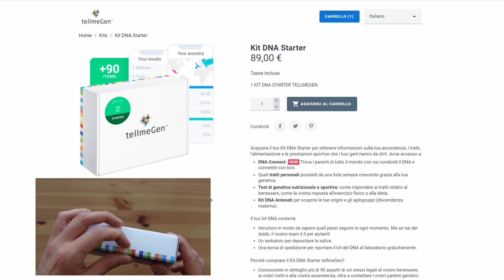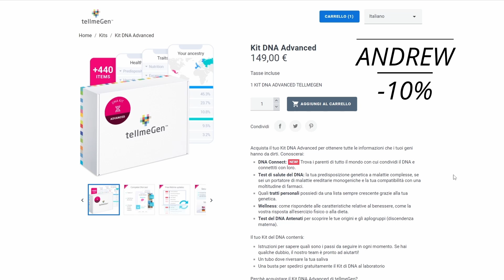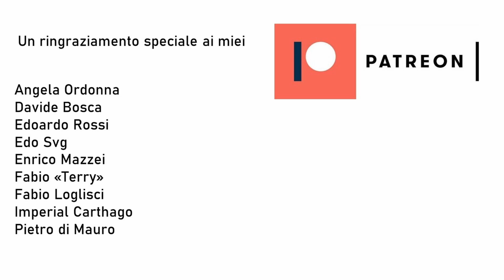STANNO PER ARRIVARE I PEZZI FORTI || MINI VLOG GENNAIO 2022 #11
Kit DNA Starter: ANDREWST
Kit DNA Advanced: ANDREW
Non volete perdervi più nessuna novità? Segumi sui social!

00:00 Pausa prima delle nuove uscite
00:50 Crusader Kings III Royal Court
03:03 Sponsor e sconto tellmeGen
04:56 Total War: Warhammer III
05:52 Altro Hearts of Iron IV?
07:16 Humankind: aggiornamenti
08:28 4 chiacchiere e interviste
09:48 titoli fermi in attesa di sviluppo
10:50 Distant Worlds 2 e "Proviamolo"